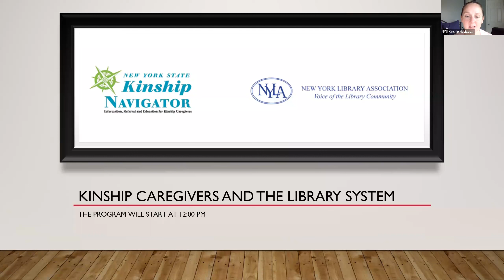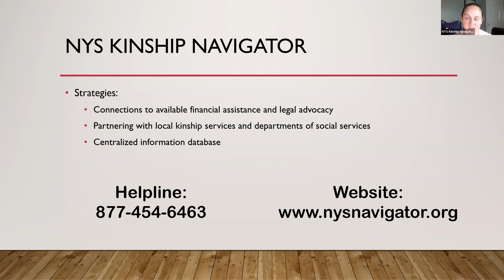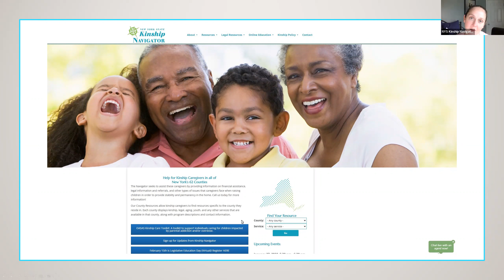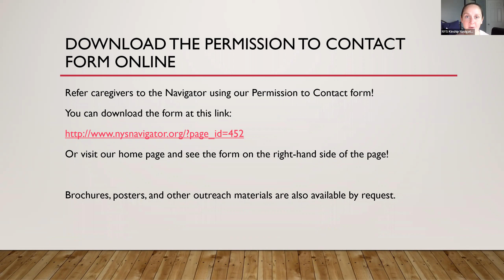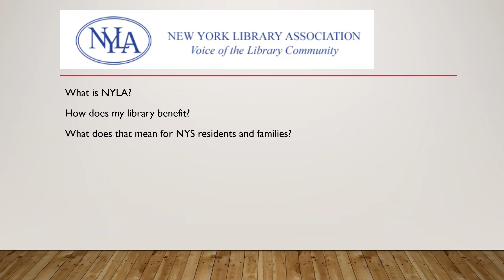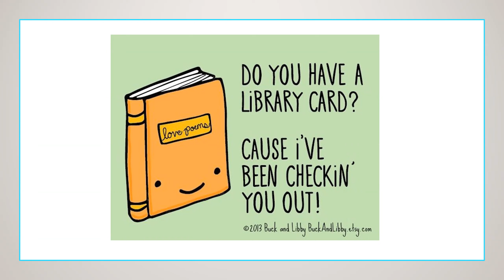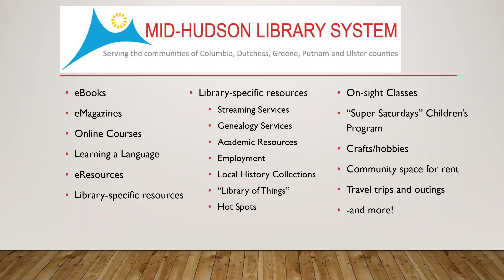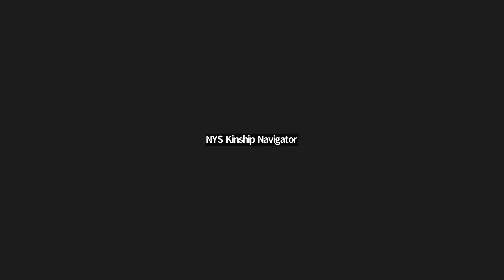Kinship Care Resources at Your Library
Want to learn more about the free and low-cost resources that libraries provide to families in New York?

Join us for a Lunch & Learn with Heather Ohlson, Community Educator and Marketing Communications Manager with the Cornell Cooperative Extension of Dutchess County, long-time supporter of the Mid-Hudson Library System and current Board President of the Friends of Kingston Library. She discusses free and easy resources provided by community libraries around NY State. The webinar also includes an introduction and overview of services provided by the NYS Kinship Navigator from Rae Glaser, Director.

Cornell Cooperative Extension Dutchess County puts knowledge to work in pursuit of economic vitality, ecological sustainability and social well-being. Since 1913, CCE has brought local experience and research-based solutions together, helping New York State families and communities thrive in our rapidly changing world.

The Family and Consumer Education (FCE) program of CCE Dutchess County strives to ensure that families facing challenges in parenting, finances, wellness and nutrition find the resources and education they need to improve their lives. FCE creates connections for residents with the latest, evidence-based research and practical information that they can use in their day-to-day lives.

Don't miss out on this informative session, where you'll learn more about what your local library can provide and other supports for kinship families.